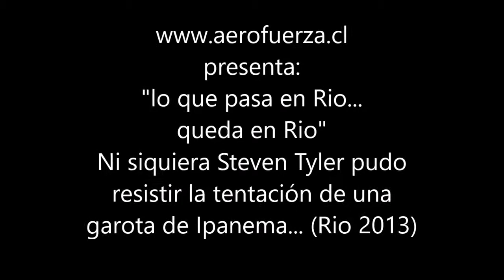Lo que pasa en Rio queda en Rio. Steven Tyler cae en la tentación de una garota de Ipanema(Rio 2013)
a Aimee Ann Preston no le gusta esto...